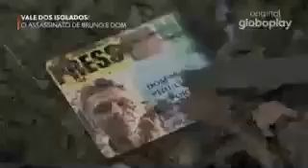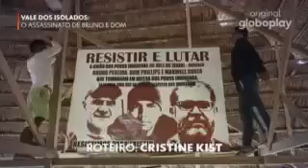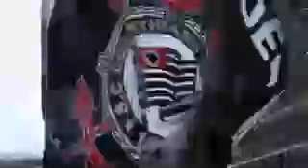Intervalo: Sessão da Tarde - RBS TV Pelotas (12/06/2023) [1]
0:00 - Plim Plim da Globo
0:05 - Chamada: Encantado's (TV Globo)
0:33 - Vanish
0:48 - Vale dos Isolados - O Assassinato de Bruno e Dom (Globoplay)
1:48 - Mercado Pago e Mercado Livre
2:04 - Chamada: Vai na Fé (TV Globo)
2:34 - Campanha do Agasalho 2023 (Governo do Rio Grande do Sul)
3:04 - Chamada: Brasileirão Feminino 2023 (TV Globo)
3:49 - Plim Plim da Globo